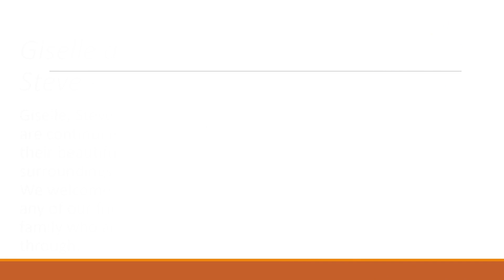Ellis Christmas 2023